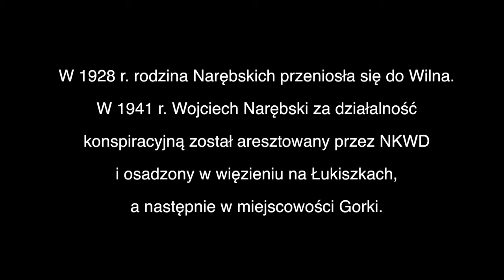Wojciech Narębski. Początki służby w Wojsku Polskim, udział w walkach pod Monte Cassino.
Wojciech Narębski
Urodzony 14 kwietnia 1925 r. we Włocławku. W 1928 r. rodzina Narębskich przeniosła się do Wilna. W 1941 r. Wojciech Narębski za działalność konspiracyjną został aresztowany przez NKWD i osadzony w więzieniu na Łukiszkach, a następnie w miejscowości Gorki. Po ogłoszeniu "amnestii" dotarł do tworzących się Polskich Sił Zbrojnych na terenie ZSRS. Po ewakuacji wojska i uzupełnieniu wykształcenia na terenie Palestyny, w 1943 r. trafił do Włoch. W 22. Kompanii Zaopatrzenia Artylerii 2. Korpusu Polskiego, od marca 1943 r. brał udział w walkach we Włoszech. Po wojnie powrócił do Polski.

Wywiad nagrany w Krakowie w 2013 r. przez Centrum Dokumentacji Zsyłek, Wypędzeń i Przesiedleń Uniwersytetu Pedagogicznego w Krakowie.

Centrum Dokumentacji Zsyłek Wypędzeń i Przesiedleń Uniwersytetu Pedagogicznego w Krakowie

🔎 Fort Skotniki 30-397 Kraków ul. Kozienicka 24
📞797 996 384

Zapraszamy ❗❗❗